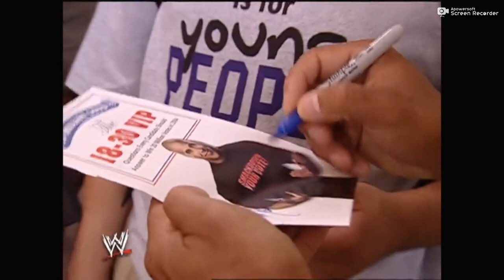06-21-04 | Victoria, The Hurricane & Maven Victoria call to vote | Smackdown Vote | WWE Raw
TAGS: Victoria WWE Lisa Marie Varon TNA Tara
WWE Raw WWE SmackDown Trish Stratus Lita
Molly Holly WWE Divas Torrie Wilson Candice Michelle
Wrestlemania FastLane Royal Rumble SummerSlam
Hall of Fame Stacy Keibler Aj Lee Paige Charlotte
Sasha Banks Becky Lynch Carmella Bayley Roman Reigns
Seth Rollins Batista Triple H Undertaker Aj Styles Ivory Stacy Keibler Jacqueline Ivory Brie Bella Nikki Bella Asuka Ric Flair Stephanie McMahon Triple H Eugene William Regal Batista John Cena Elias Bobby Lashley Rey Mysterio Jazz Emma Maryse Michelle McCool Beth Phoenix Alexa Bliss Nia Jax Ronda Rousey Eva Marie Naomi Stone Cold The Rock Bret Hart Hulk Hogan Chris Jericho Rob Van Dam Kalisto Sin Cara Mickie James Sharmell Vickie Guerrero Gail Kim Kelly Kelly Ashley Sable Terri Runnels Sunny Chyna Alicia Fox Natalya Kofi Kingston Big E Xavier Woods New Day Kevin Owens Nakamura Finn Balor Roman Reigns Seth Rollins Dean Ambrose The Shield Lacey Evans Andrade Cien Almas Matt Hardy Jeff Hardy WWE 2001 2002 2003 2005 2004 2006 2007 Womens Evolution